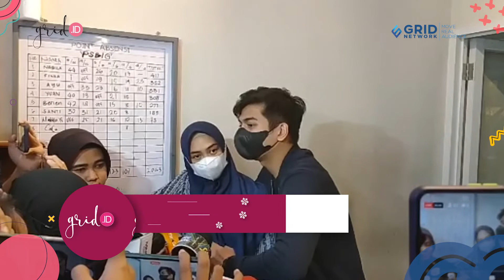Umur Kehamilan Jalan 33 Minggu, Ria Ricis Selalu Jaga Kesehatan dengan Jalan - Jalan dan Olah Raga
Grid.ID - Umur Kehamilan Jalan 33 Minggu, Ria Ricis Selalu Jaga Kesehatan dengan Jalan - Jalan dan Olah Raga

EDITORIAL OFFICE

ADVERTISING